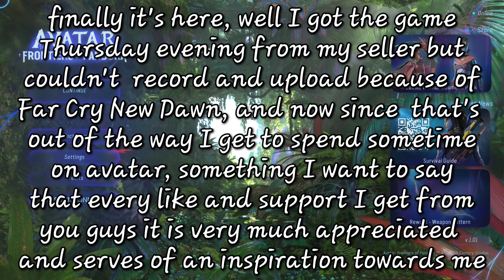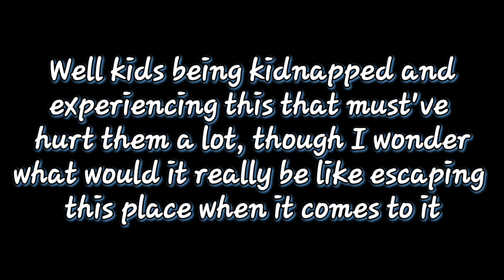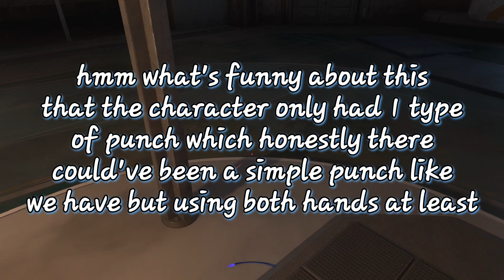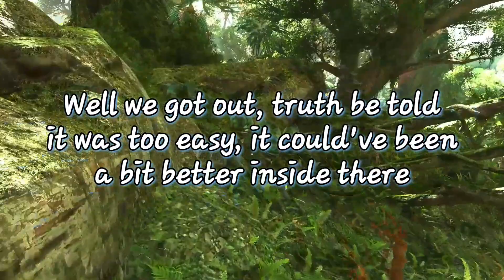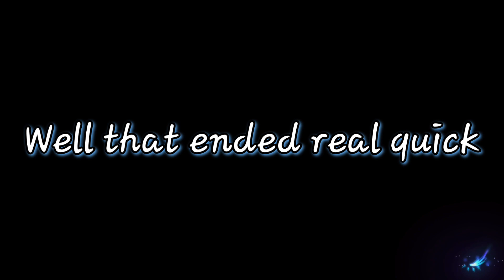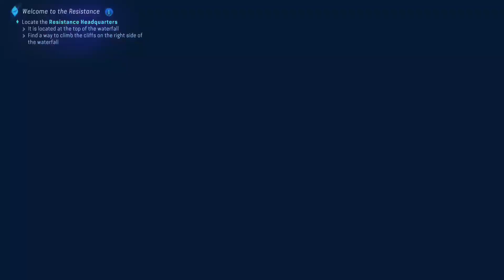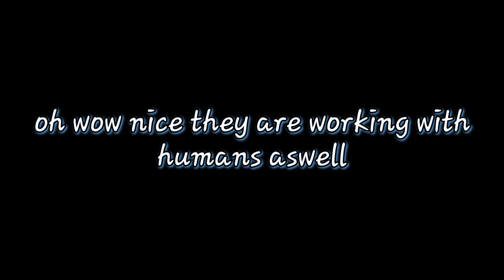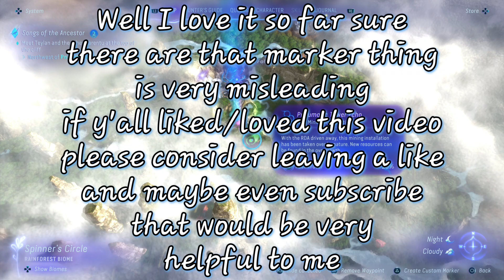AVATAR FRONTIERS OF PANDORA Walkthrough Gameplay | INTRO | Part 1 (FULL GAME)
Welcome to Part 1 of Avatar Frontiers of Pandora

Avatar Frontiers of Pandora Walkthrough Gameplay includes a Full Game Review, Character Creation and Full Gameplay for PlayStation 5 (PS5), Xbox Series X/S and PC. Avatar Frontiers of Pandora Walkthrough will include a Review, PS5 Gameplay, All Quests, Main Missions, Side Missions, Skills, Ancestor Skills, Recipes, Designs, All Bosses, Ending, Cinematics, Cut Scenes, Soundtrack, OST and more until the Ending of the Single Player Story Campaign! Thanks Ubisoft for giving us the Full Game of Avatar Frontiers of Pandora!

Avatar: Frontiers of Pandora is a first-person, action-adventure game set in the open world of the never-before-seen Western Frontier of Pandora. Abducted by the human militaristic corporation known as the RDA, you, a Na’vi, were trained and moulded to serve their purpose. Fifteen years later, you are free, but find yourself a stranger in your birthplace. Reconnect with your lost heritage, discover what it truly means to be Na'vi, and join other clans to protect Pandora from the RDA.

Avatar: Frontiers of Pandora is an open world action-adventure game based on the Avatar film series developed by Massive Entertainment and published by Ubisoft. The game is scheduled to release for PlayStation 5, Windows, and Xbox Series X/S on December 7, 2023. It is the second video game released for the franchise after Avatar: The Game (2009).